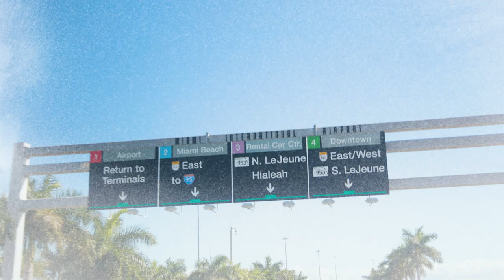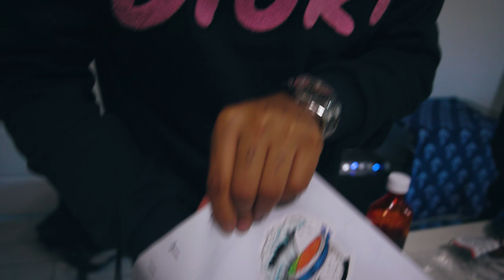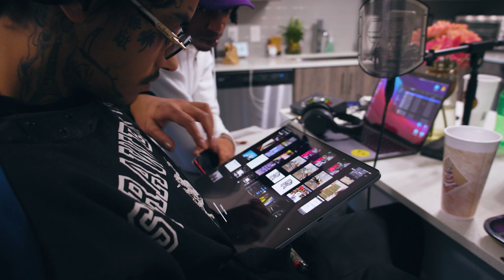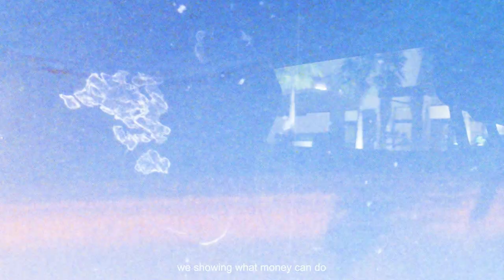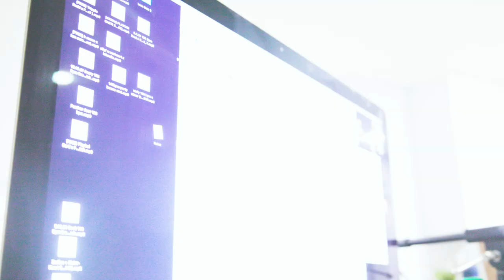Betrayal (B1) VLAD 1400 Team Vlog Ep. 6 Ft. Damani, Trippie Redd, K Suave, Zelly Ocho, Kookup Zo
PSA EPISODE 5 IS FINISHED AND IS ON PRIVATE, DECIDED TO RELEASE THIS EPISODE FIRST DUE TO CURRENT EVENTS ; FEB 10TH EP.5 RELEASE ♾

3 things I want in life: eyes that dnt kry! lips that won't lie! And love that won't die!!

Your hustle cures you.

Damani just started rappin, let’s see his progress
for 2022..